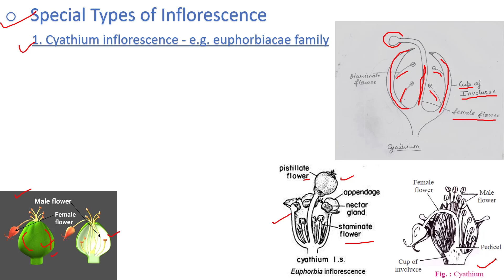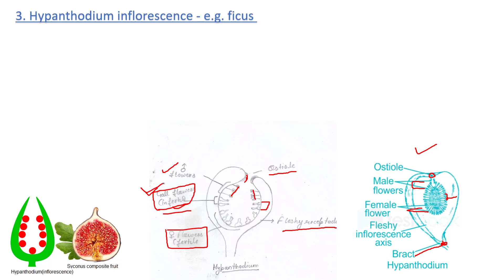09 SPECIAL TYPE OF INFLORESCENCE || MORPHOLOGY OF FLOWERING PLANTS || NEET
TOPICS COVERED
CYATHIUM
HYPANTHODIUM
VERTICILLASTER